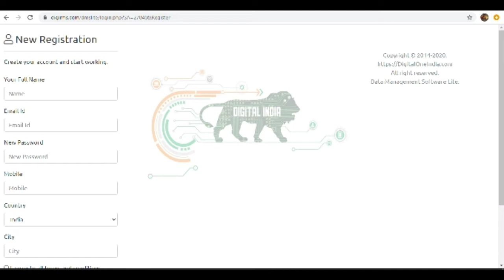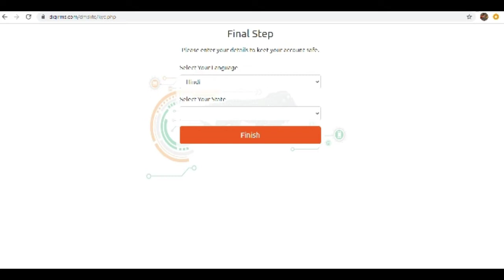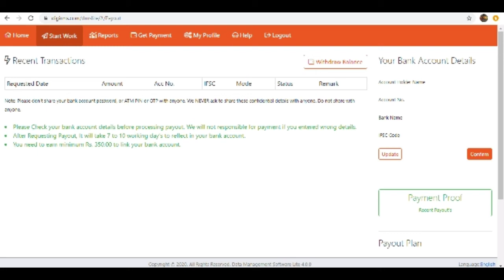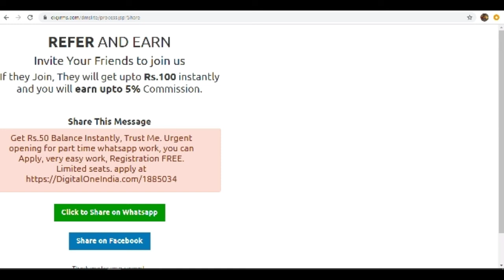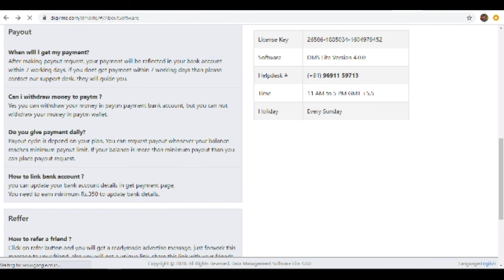Digital one India online Job and it's full details and it Real or fake website!Don't share this link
Don't skip this video watch till the end and decided